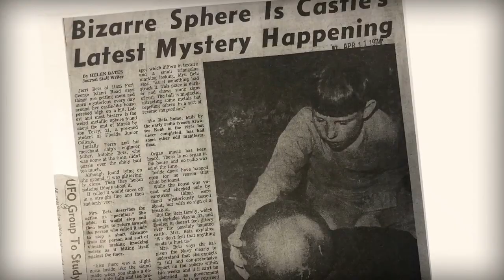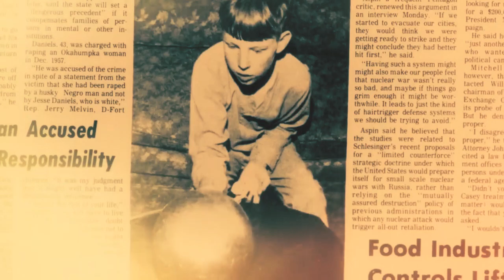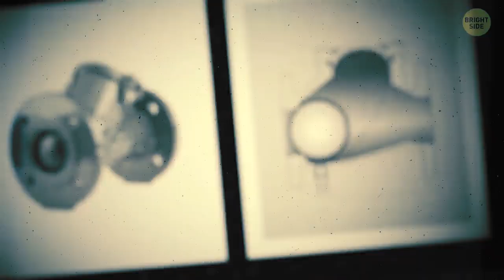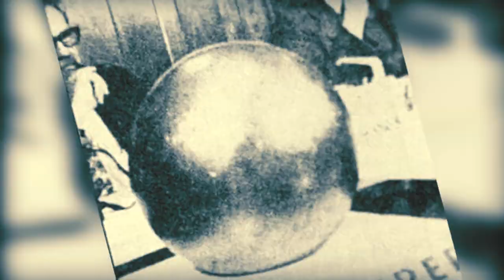A Fascinante história da ESFERA DA FAMÍLIA BETZ e seus Incríveis Segredos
Descubra os mistérios da Esfera da Família Betz! Neste vídeo, compartilharei com você a fascinante história deste objeto misterioso e seus incríveis segredos. Há mais de 40 anos, a família Betz ficou chocada ao encontrar a esfera em sua propriedade, e desde então tem sido objeto de muita especulação. A esfera impossível de ser identificada apresentava diversas propriedades peculiares e intrigantes, e a família Betz decidiu expô-la para que fosse estudada com mais detalhes. De sua origem desconhecida até suas habilidades únicas, junte-se a mim para descobrir tudo sobre este item incrível que gerou muita especulação por décadas. Não perca esta história incrível!